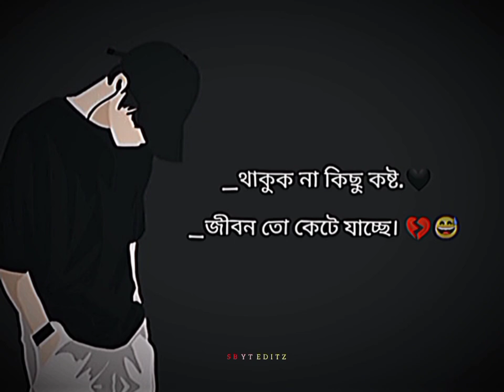জীবন তো কেটে যাচ্ছে💔//sad status//sbyteditz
NOTE -জীবন তো কেটে যাচ্ছে💔//sad status//sbyteditz

CREATE BY :- SB YT EDITZ
Tage's:-
Hindi song